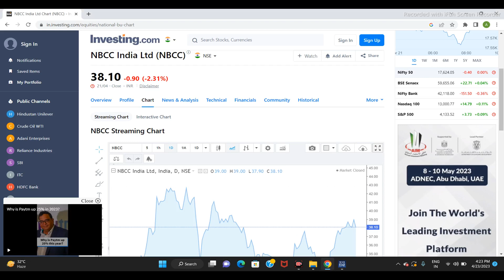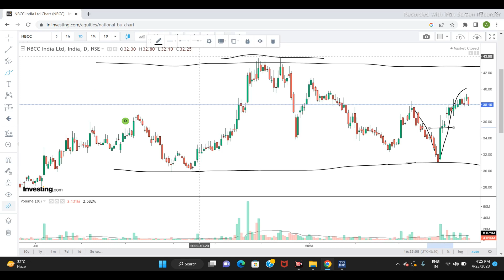NBCC LTD SHARE NEWS | NEXT TARGET \ STOCK ANALYSIS | LATEST NEWS | nbccsharelatestnews #2023